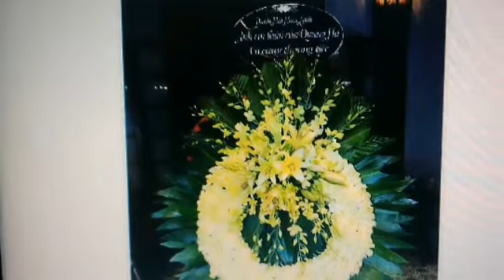Anh trai của ca sĩ Quang Hà qua đời ở tuổi 43 - Nhiều sao Việt gửi lời chia buồn !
Trên trang cá nhân , ca sĩ Quang Hà thông báo anh trai của mình đã qua đời ở tuổi 43 .